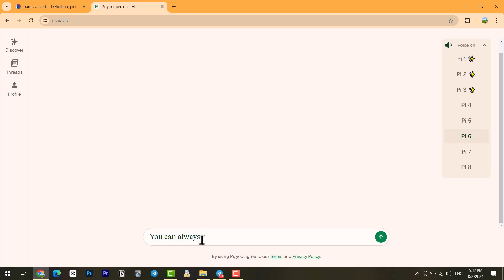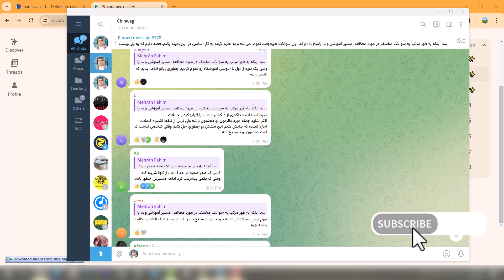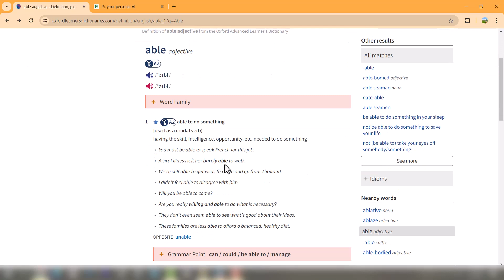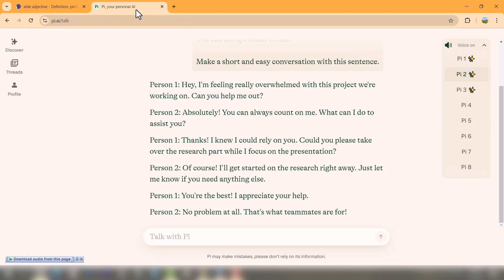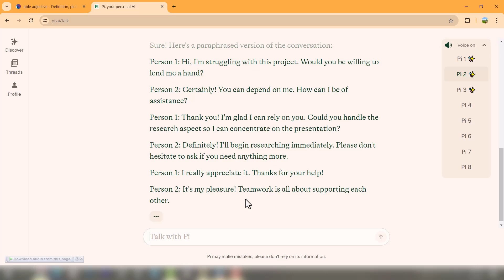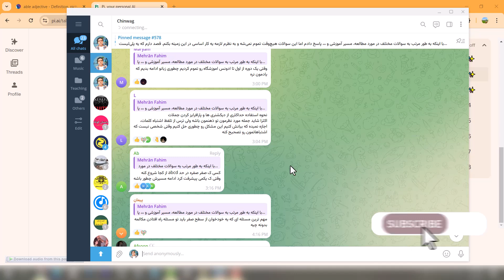استفاده از دیکشنری، پارافریزینگ و رفع اشکالات بدون حضور معلم یا راهنما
در این ویدیو به صورت کامل به این سوال پاسخ خواهم داد.

برای دانلود کتاب ها و منابع معرفی شده در ویدیوها و همچنین سایر مطالب آموزشی ای که به صورت روزانه در کانال قرار می گیرند می توانید عضو کانال تلگرام من به آدرس زیر بشید